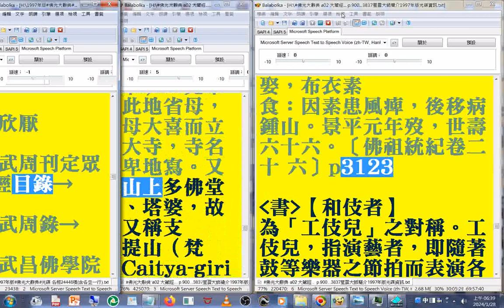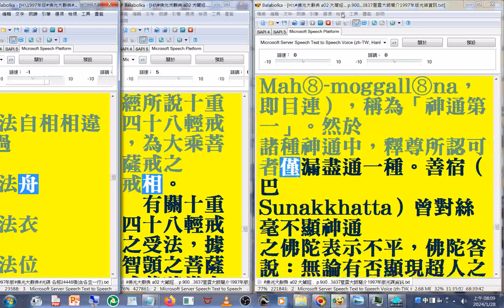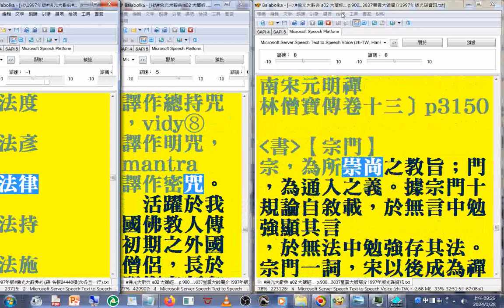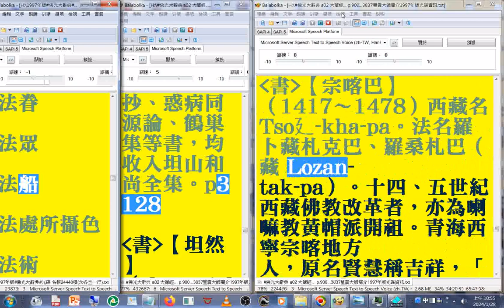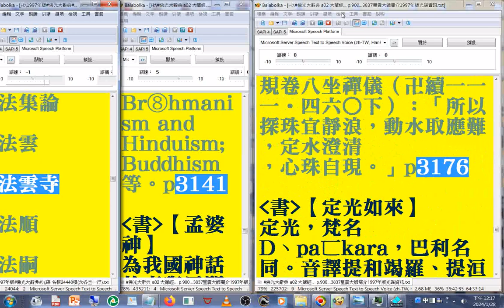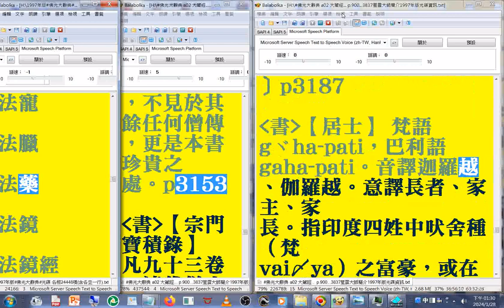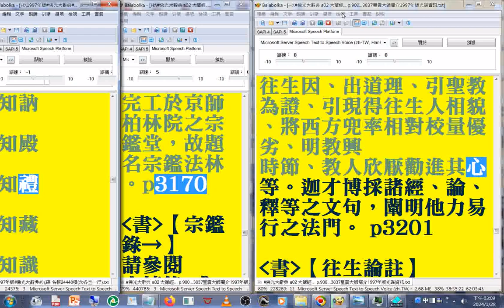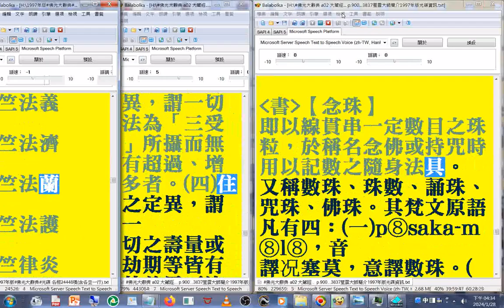有聲書 29(26-32)坐關...至#空心(1997年版#佛光大辭典#光碟，使用電腦報讀程式#Balabolka逐字唸，部分破音字讀音有誤請見諒 part)